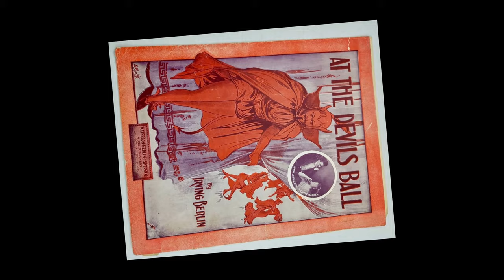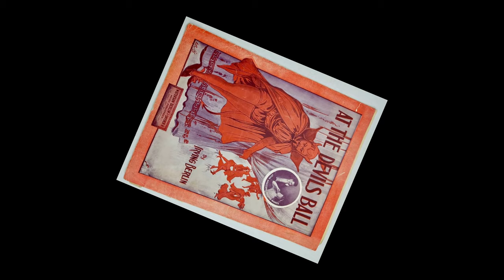At the Devil's Ball - Irving Berlin - 1913 Pipe Organ and Theremin mix by Spammaster420 2160p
a test of endcard setup Featuring Irving Berlin's 1913 Hit "At the Devil's Ball"